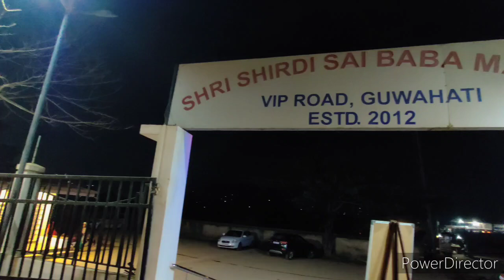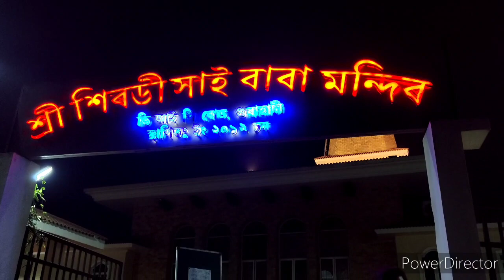Shirdi Sai Baba Mandir Vlog🌼🙏| Sixmile, Radha Nagar | Guwahati | Assam | Assamese Vlog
so that you'll get all the Notifications about my upcoming videos!
Thankyou once again! 🙏

•Address of the Mandir :- ( Mahapurush Madhavdev Path, Radha Nagar Path, Chachal,
Sixmile, Guwahati- 781022, Assam )

• About SAI BABA MANDIR ~ 🙏
 _Shri Shirdi Sai spiritual & Charitable Trust, Guwahati, Assam was registered as a public Charitable Trust in december 2007 with the objectives of propagating & spreading the message & teachings of Shirdi Sai baba and to undertake social activities.

Initially the Trust has seven trusties, with Sri Himangshu Sekhar Das as the managing trustee.

With the inspiration & guidance of Dr. Chandra Bhanu Satpathy (Guruji), the first task undertaken by the trust was construction of Shri Shirdi Sai Baba temple at Radha Nagar byelane, VIP Road, Sixmile, Guwahati-781022.
Bhoomi Pujan of the temple was performed by Dr. C.B. Satpathy on January 15, 2009. Later on Pran Pratistha of Shri Shirdi Sai Baba's Idol and inauguration of the temple was performed by Dr. C.B. Satpathy on 11th November 2012.